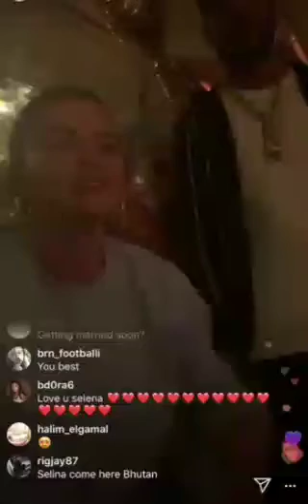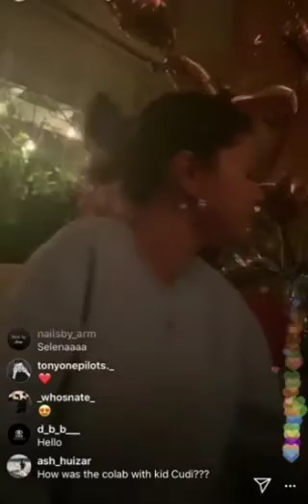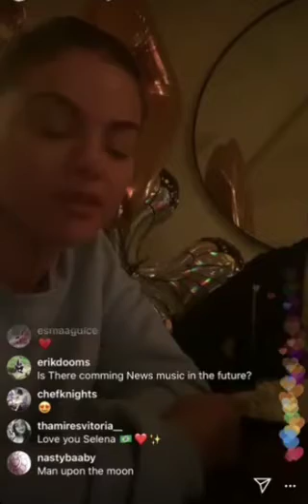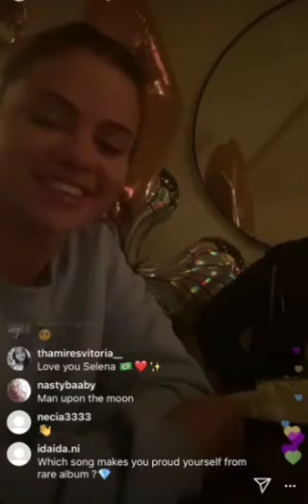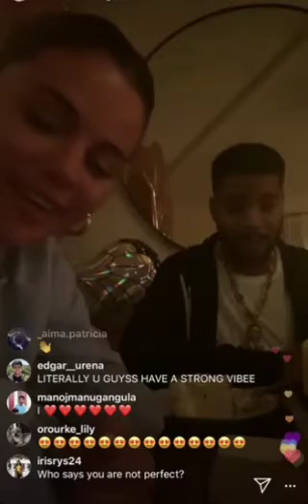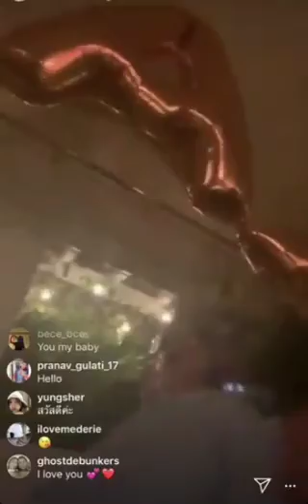Selena Gomez Goes Live with Kid Cudi (1/13/20)